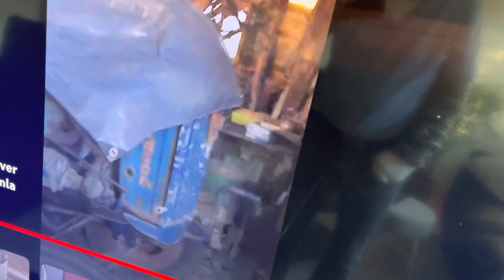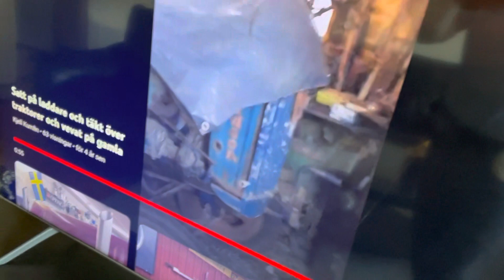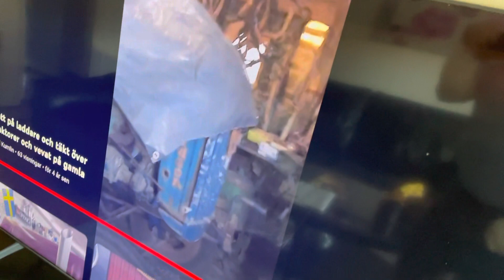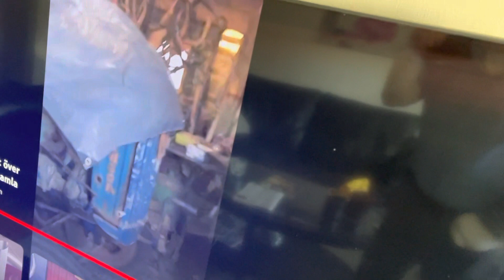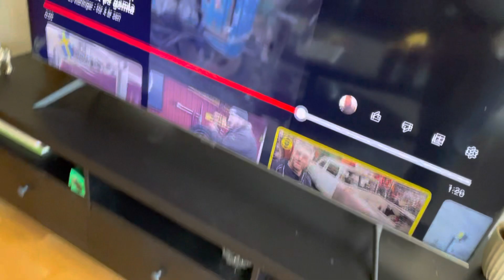Fordson Major är kraftigare än Grålle.